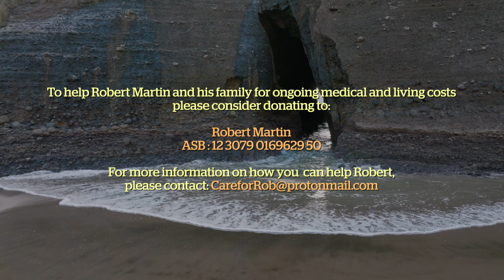Update with Tania Martin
In this update with Tania Martin, wife of injured Rob, we talk to Tania about how she has been coping since Rob's injury and also since their daughter had to go into hospital for surgery, all while Tania was mandated out of her job for not taking the third d*se.

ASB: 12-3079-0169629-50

(Youtube needs me to let you know that correlation does not necessarily mean causation)